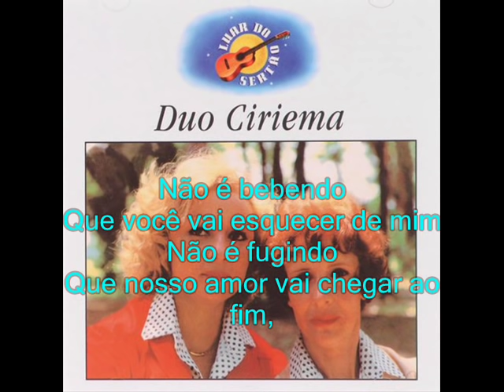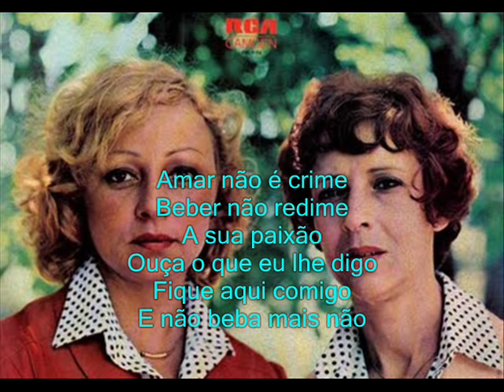DUO CIRIEMA NÃO BEBAS MAIS NÃO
GRANDE SUCESSO DESSA MARAVILHOSA DUPLA